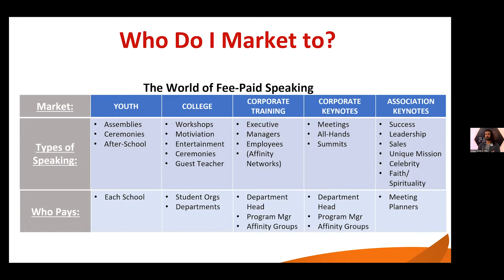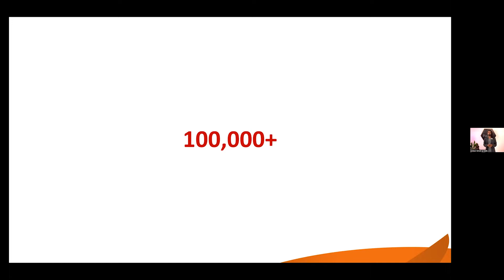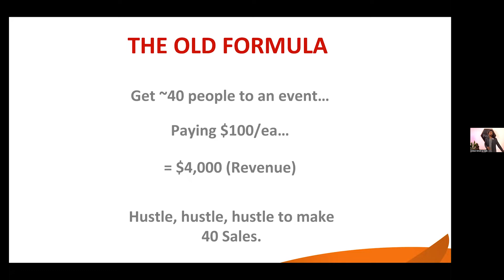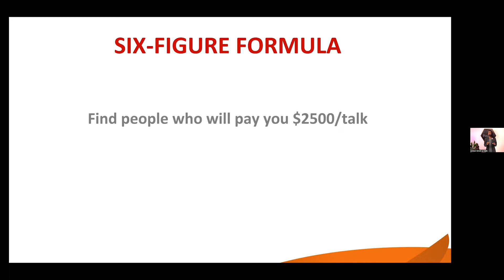Get Paid to Share Your Message | Jaymin J. Patel | FABx Storytelling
Discover the secrets of turning your wisdom into wealth!

🌟 Join us as we delve into the art of speaking on stage, sharing impactful stories, and getting paid handsomely for it.

💡 Unleash Your Wisdom: Learn the three layers of wisdom and how your unique experiences, expertise, and passion can captivate audiences.

💰 Monetize Your Message: Explore the lucrative world of speaking engagements and discover how it can elevate your income, with potential earnings reaching five figures per talk.

🌍 Elevate Your Impact: Witness the transformative power of speaking on influential stages, from historic venues to top-notch conferences, and how it can open doors to incredible opportunities and a life of freedom.

ABOUT JAYMIN J. PATEL

Jaymin Patel is a growth coach and soul mentor for high-achievers, business owners, spiritual leaders, and celebrated artists.

His mission is to help soul-aligned leaders to unlock their greatest achievement potential and experience the highest levels of freedom and truth—bringing more abundance in health, wealth, and love.

A TEDx speaker and author of eight books, Jayshine has been hired by powerful leaders in the spiritual and transformational communities as well as leaders of corporations like Kraft, Unilever, and Citibank.

ABOUT FABx

FABx births and amplifies powerful public speakers through the magic of storytelling.

If you are someone who wants to lead, teach, inspire, and influence from the stage, FABx is for you!

Using the FABx Storytelling Framework, you craft stories based on the wisdom of your own life that engage, ignite and inspire audiences.

At the end of the program, you will present your story to a live audience either online or in-person at the FABx Storytelling Experience.

fabx.tv

Your power is in your story!